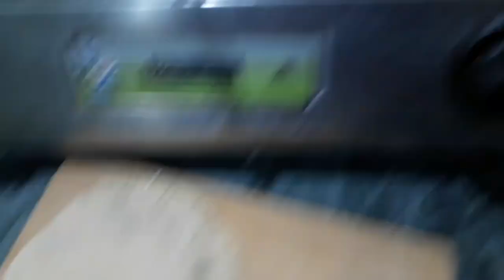पिज्जा पराठा Domino's Style एकबार मेरे तरीका बनाकर अपने बच्चों को खिलाएं गारंटी हैं बच्चे बाहर भूले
🙋‍♀️Pizza is a dish of Italian origin consisting of a usually round, flat base of leavened wheat-based dough topped with tomatoes, cheese, and often various ...

Place of origin: Italy

Main ingredients: Dough, sauce (usually tomato sauce), cheese (dairy or vegan)

Region or state: Campania (Naples)

Serving temperature: Hot or warm

👉गाय के दूध से घी निकालने की नई आसान रेसिपी🙋‍♀️

👉इमली की खट्टी मिट्ठी चटनी बनाने का सही तरीका🙋‍♀️
👉चटपटी स्वादिष्ट चाट रेसिपी 🙋‍♀️

👉इमली की खट्टी मीठी चटनी रेसिपी 🙋‍♀️

🙋‍♀️ आज का ये विडियो आपकों पसंद आये तो अपना प्यार. विडियो को लाइक करें शेयर करें और कमेन्ट करें और ऐसे ही विडियों को देखने के लिए मेरे चैनल को सब्सक्राइब करना न भूलें. और हाँ दोस्तों बगल में घंटी का बटन हैं उसको जरूर दबायें ताकि मेरे द्वारा डाली गई विडियों सबसे पहले आप तक पहुँच जाएं ||🙏धन्यवाद् दोस्तों ABHILASHA KITCHEN QUEEN🙏